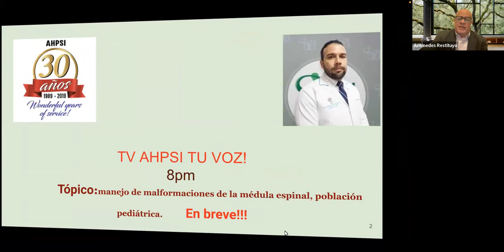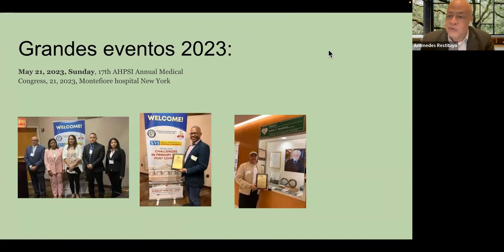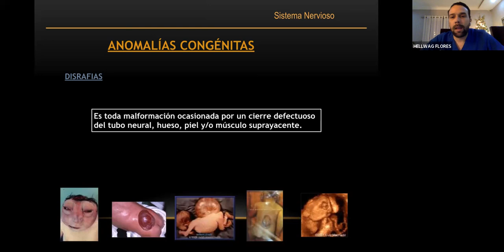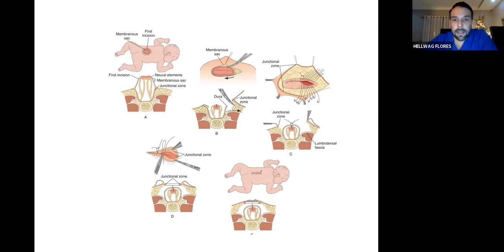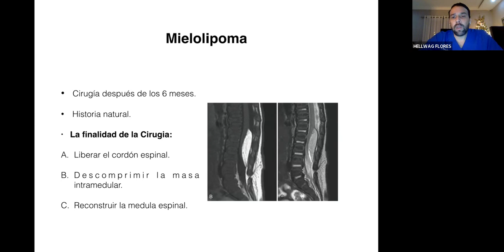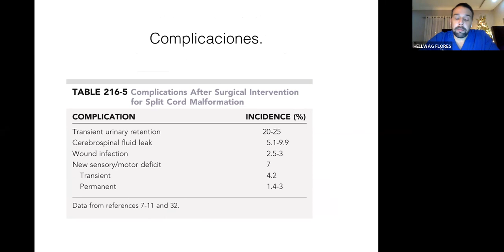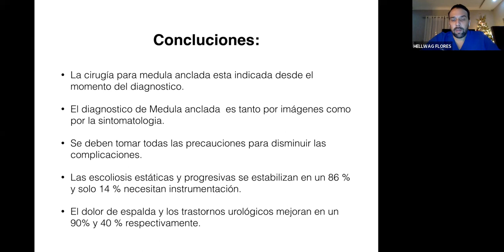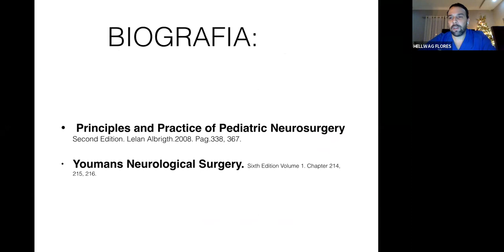Manejo de las malformaciones de la médula espinal ,en pediatría.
Nuestro invitado Dr.Flores,  es neurocirujano pediatra, nos hará una revisión de las lesiones  congénitas,en la médula, más frecuentes en la edad pediátrica, con un enfoque actualizado en el diagnóstico y manejo.

Dr.Hellwag Flores Figueroa

Neurocirujano neurocirujano Pediátrico especialista en cirugía de columna vertebral

Egresado de médico general Universidad católica Nordestana

Especialidad en Neurocirugía

Hospital Docente Universitario Dr Dario Contreras

Subespecialidad en Neurocirugía pediátrica y Columna vertebral en Hospital Universidad de Puerto Rico Recinto de ciencias médicas.

FELLOW en anatomía en Cirugía de base de cráneo Universidad de  Weill Cornell New York USA.

Actualmente médico adjunto de servicio de Neurocirugía Hospital Traumatológico Profesor Juan BOSCH